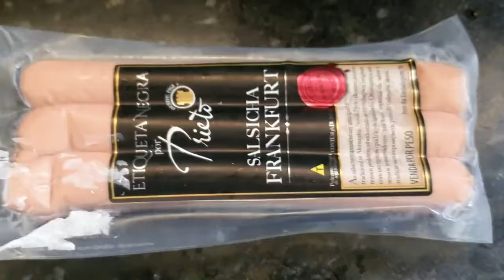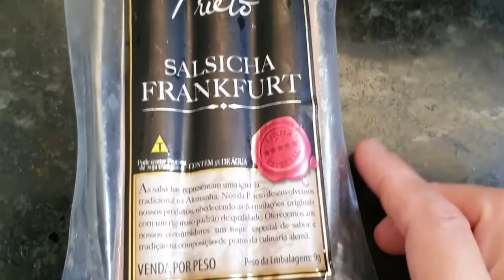Como Preparar a Salsicha Alemã Frankfurt - Fácil, Rápido e Prático, Vem ver!!!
👉👉👉TEMOS SORTEIO NOVO!!!

E participem.

🥰Olá meus colegas de trabalho a sua inscrição neste canal é muito importante para mim.

👉Não se esqueça de ativar o 🔔 de notificação, pois temos novidades diariamente.

Seu 👍ou 👎é precioso pois ajuda ao desenvolvimento deste canal.

🤗Aqui não tem enrolação, sou uma pessoal real igual a você compartilhando minhas sinceras impressões sobre os produtos de cabelo e perfumes testados.

😘Um super beijo no coração de cada um de vocês e que Deus abençoe imensamente a sua
vida.

🥰Conceição Borburema.🥰